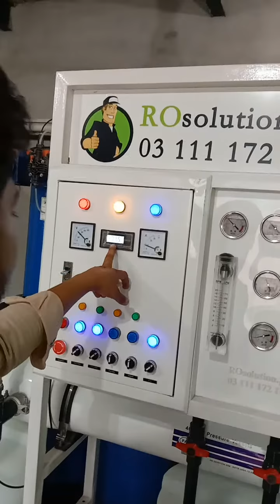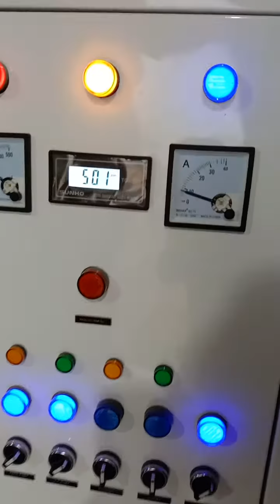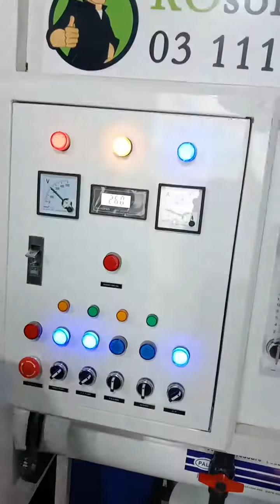filtration plant for poultary fram in Sargodha